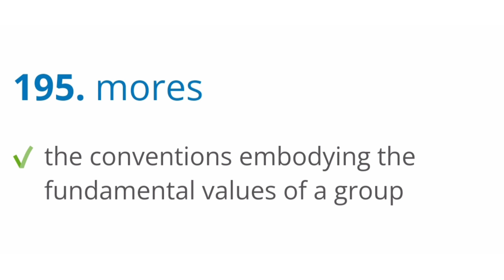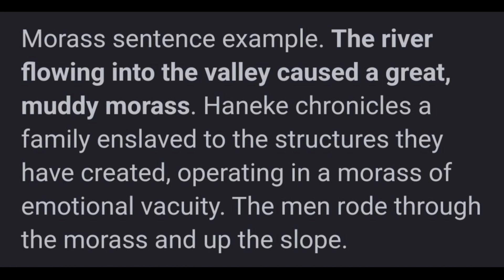Morass meaning sentence and pronunciation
in this video i m telling you about morass meaning sentence and pronunciation

** premium training *

** premium training **